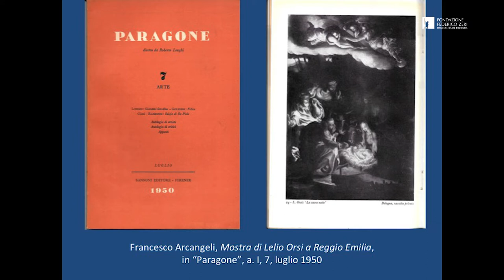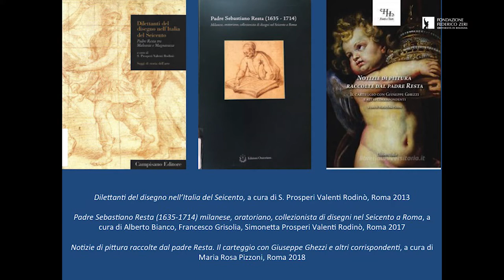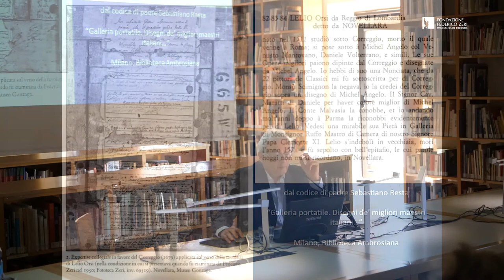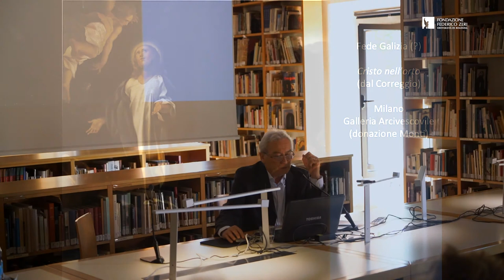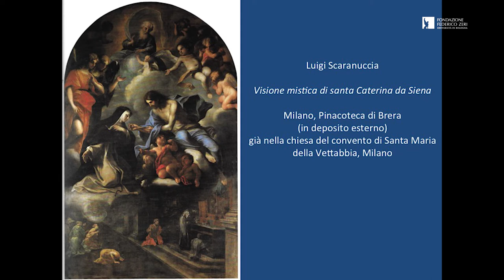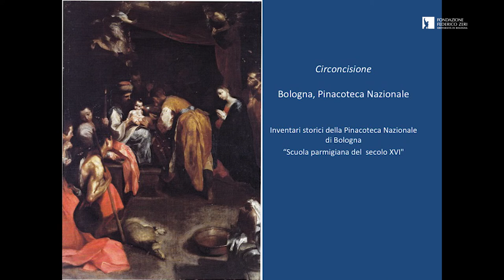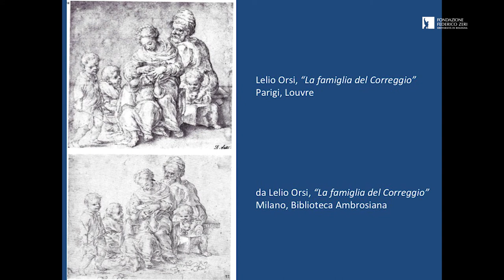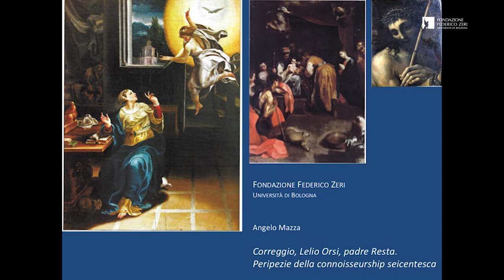Angelo Mazza - Correggio, Lelio Orsi, padre Resta. Peripezie della connoisseurship seicentesca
Terza giornata del seminario "Il mestiere del conoscitore. La connoisseurship nel Seicento" (Bologna, Fondazione Federico Zeri, 19-21 settembre 2019).
Sessione aperta al pubblico di sabato 21 settembre 2019. Intervento di Angelo Mazza (Raccolte d'arte Fondazione Cassa di Risparmio in Bologna).